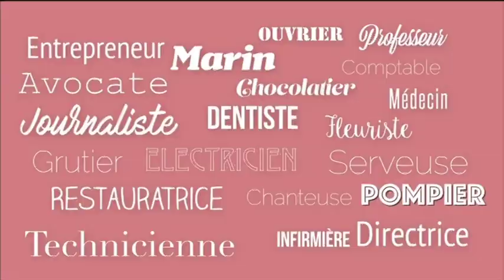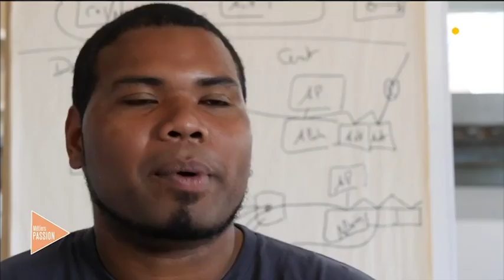Métiers passion : Mervyn, préparateur